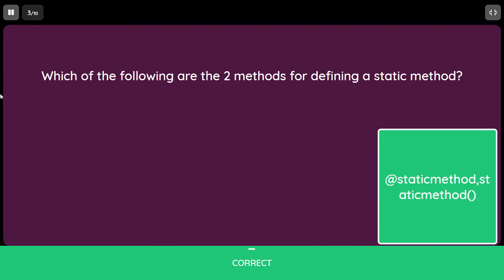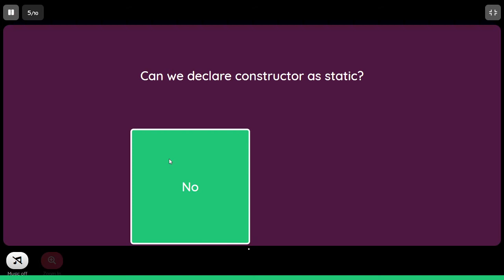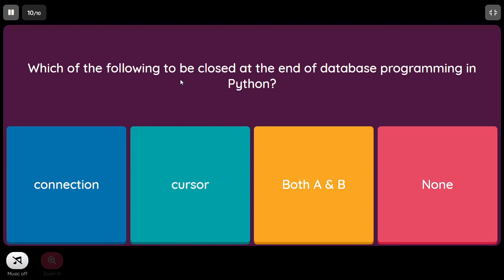Python MCQs on static and Database connectivity | MCQs on Python static and Database for Placement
Courtesy: Quizizz